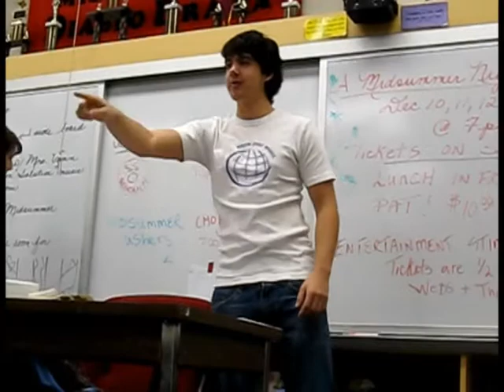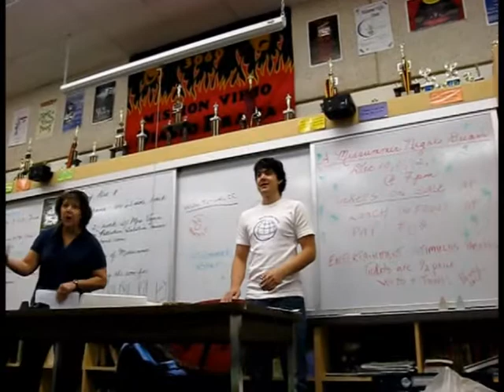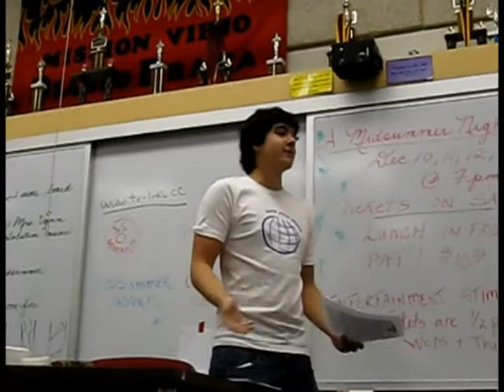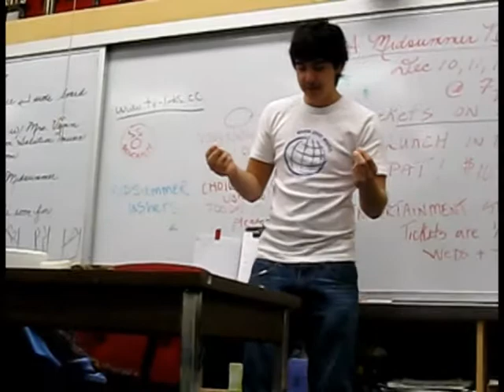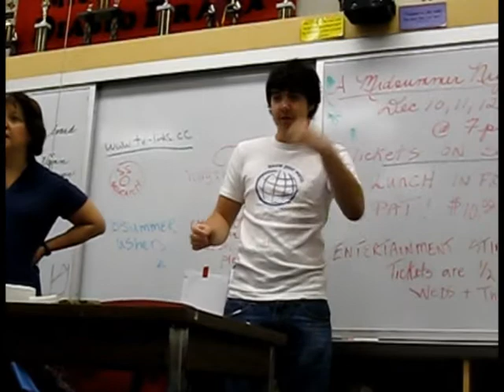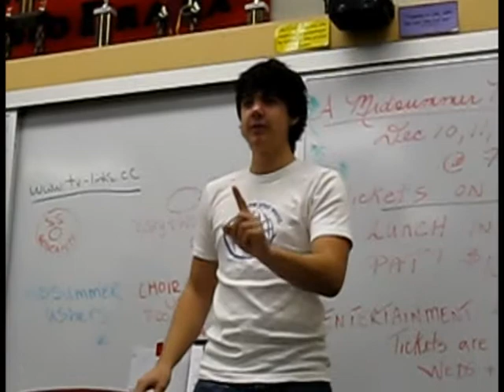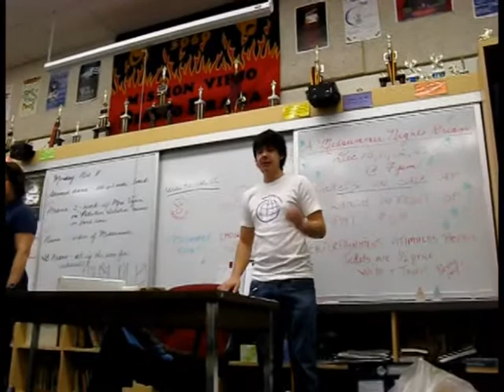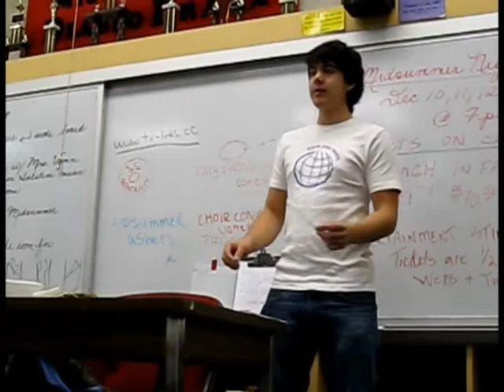Chris Giving Notes As Assistant Director For A Midsummer Night's Dream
A Midsummer Night's Dream at Mission Viejo High School 2008.